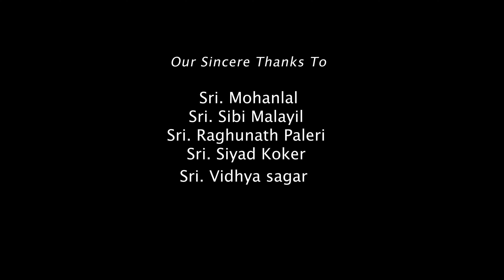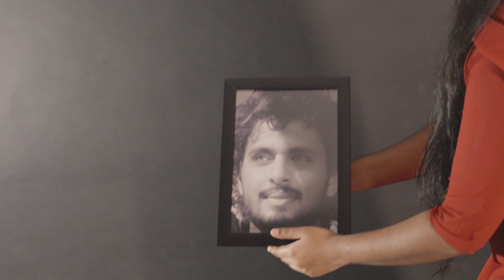ദേവദൂതന്റെ രണ്ടാംവരവ് | Devadoothan Tribute to the Classic | Siby Malayil | Mohanlal | Vidhyasagar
ദേവദൂതന്റെ രണ്ടാംവരവ് | Tribute to the Classic |  Siby Malayil | Mohanlal | Vidhyasagar | Raghunath Paleri | Siyad Koker

Follow & Support

"Devadoothan," directed by Sibi Malayil and released in 2000, is a Malayalam film that blends elements of mystery, drama, and supernatural thriller genres. The movie stars Mohanlal, one of Malayalam cinema's most celebrated actors, alongside Jaya Prada, Vijayalakshmi, and Murali in significant roles. With its unique storyline and musical elements, "Devadoothan" remains a memorable entry in Malayalam cinema.

The story revolves around Vishal Krishnamoorthy (played by Mohanlal), a renowned musicologist and professor who becomes embroiled in a mystery involving an old piano and the haunting tunes it plays. The narrative begins with Vishal being invited to his alma mater, Sacred Heart College, where a professor (played by Murali) requests his help in deciphering the secrets of a mysterious piano that was once part of the college's possessions. The piano, which had been locked away for decades, is said to play on its own and has an enigmatic connection to the past.

As Vishal delves into the history of the piano, the plot reveals a tragic love story between a music teacher named Angel (Jaya Prada) and a student named Rosie (Vijayalakshmi). Angel, a talented musician, falls in love with a local nobleman, and their love story is intertwined with music and the piano in question. However, their love faces societal opposition and personal tragedy, leading to a series of events that culminates in the mysterious occurrences surrounding the piano.

The narrative is structured in a way that alternates between the past and the present, unraveling the secrets of the piano and the tragic story behind it. Vishal's investigation brings to light the truth about Angel and Rosie, revealing the piano's role as a silent witness to their love and sorrow. The supernatural elements in the story are subtly woven into the plot, creating an atmosphere of intrigue and suspense.

Mohanlal's portrayal of Vishal is marked by his usual charisma and depth, bringing a sense of authenticity to the character of a curious and compassionate musicologist. Jaya Prada, in a rare Malayalam film appearance, delivers a touching performance as Angel, a character marked by love and loss. The supporting cast, including Vijayalakshmi and Murali, add depth to the story, contributing to the overall emotional impact of the film.

The music of "Devadoothan," composed by Vidyasagar, plays a crucial role in the film's narrative. The soundtrack includes memorable songs that are both melodious and haunting, reflecting the film's themes of love, loss, and mystery. The title track, "Devadoothar Paadi," sung by K.J. Yesudas, is particularly notable for its soulful rendition and has become iconic in Malayalam cinema.

"Devadoothan" received mixed reviews upon its release, with some praising its unique storyline and musical elements, while others found the narrative to be slow-paced. However, over the years, the film has gained a cult following, appreciated for its innovative approach to storytelling and its exploration of themes such as love, art, and the supernatural.

In conclusion, "Devadoothan" stands out as a distinctive film in Malayalam cinema, offering a blend of mystery, drama, and supernatural elements, all set against a backdrop of music. The film's exploration of a tragic love story, combined with Mohanlal's compelling performance and Vidyasagar's evocative music, makes it a memorable cinematic experience.

THEE STUDIOS is a creative initiative focusing on entertainment content that is engaging to the
audience. Our dream is to connect with people beyond borders through entertainment. We are
a team that aspires to provide quality content to everyone.This is not just words, it's a promise.
Celebrity interviews, movie contents, short videos, and much more are waiting for you on the
reel.
If you are looking for top-quality entertainment, this is the right place.
Sit back and explore the blaze of THEE
STUDIOS. NO DISAPPOINTMENTS, ONLY ENTERTAINMENT.